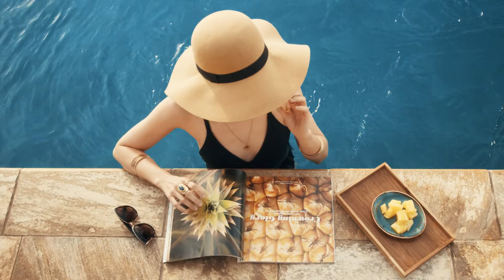Stay in Paradise | Marriott Wailea Commercial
Off the enchanting coast of Maui stands the Marriott Wailea. We created a series of vignettes highlighting their luxurious amenities and guest experiences.

Producer/Director: Sasha Shemirani

Cinematographer: Christopher Ahn

Editor: Christopher Sabat

Sound Engineer: James Bautista

Go Fish Video - Commercial Production Company
Address: 400 S. Main St. #701, Los Angeles, CA 90013, United States